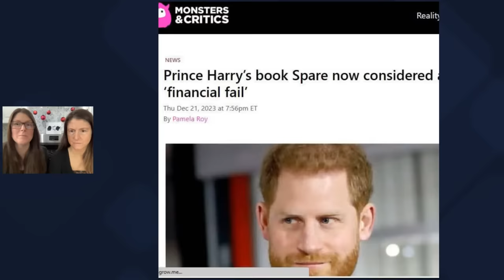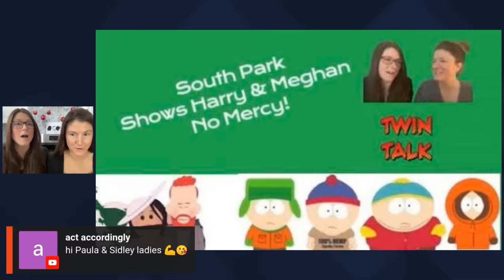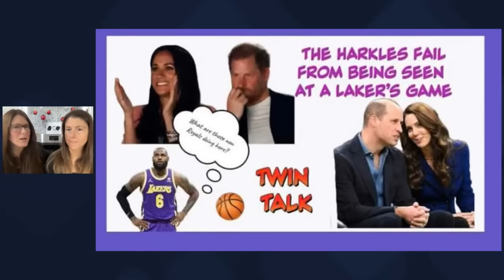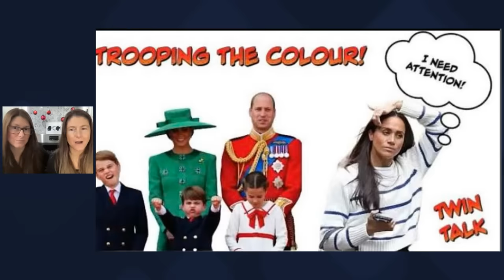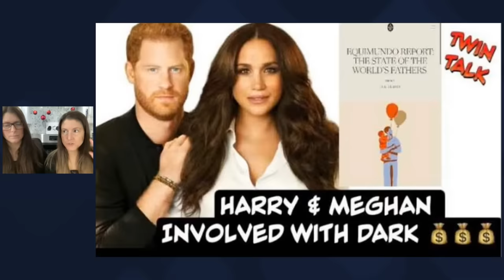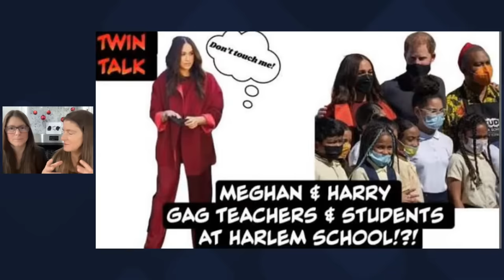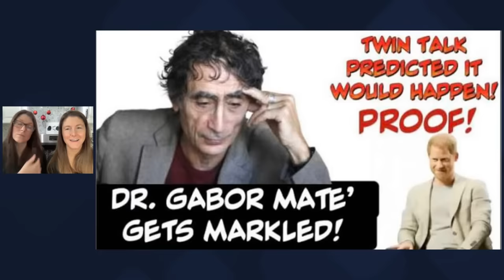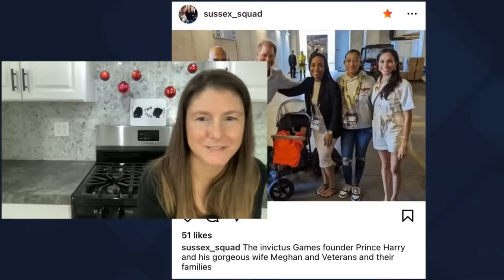TWiN TALK LIVE! Meghan & Harry's worst year...so far!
We go over all the dumb things they've done in 2023!